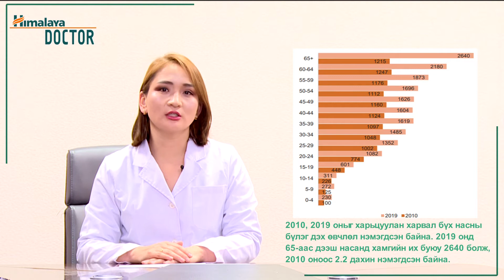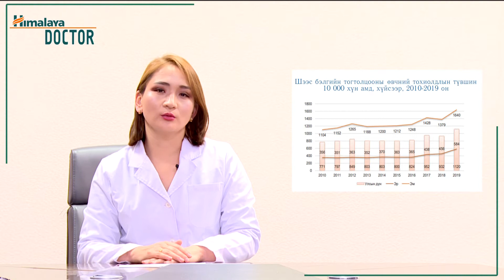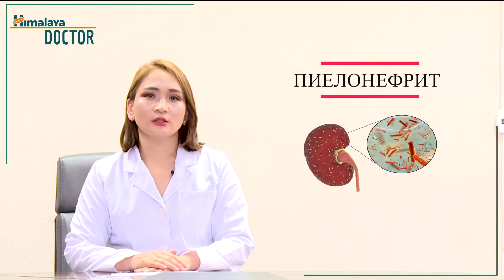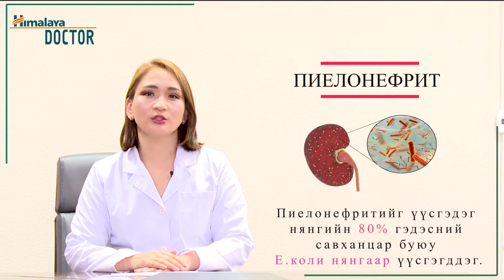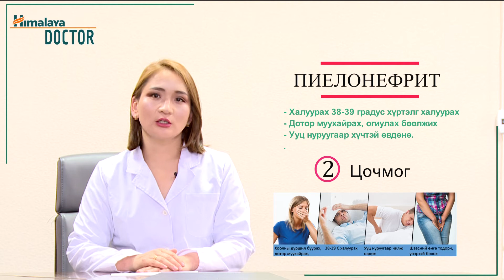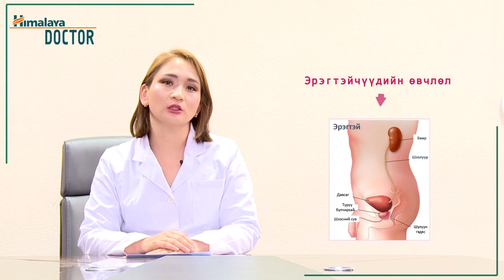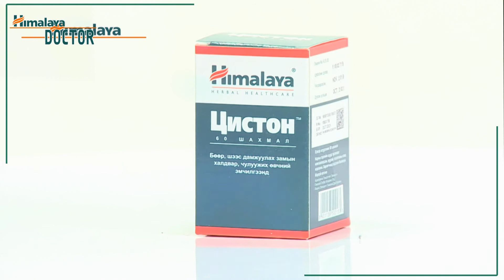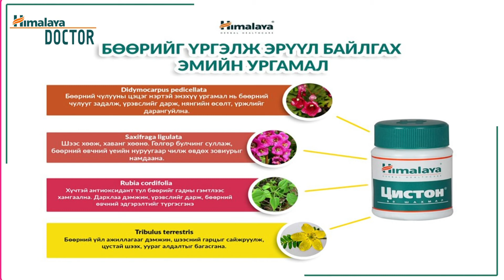himilay dogtor 5